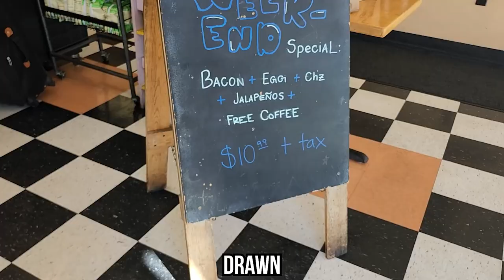Blood And Bagels: The Benefits Of Pituitary Tumors And Regular Blood Draws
Ah, the joys of regular blood draws… said no one ever. But leave it to Carrie to turn an otherwise pokey situation into a delicious tradition we now fondly call Blood and Bagels. Yep, you heard that right. Carrie, in her infinite wisdom and knack for making lemonade out of life’s lemons (or in this case, bagels out of blood draws), coined the term Blood and Bagels Day. And honestly, it's genius.

See, one of the “fun” parts of having a pituitary tumor the size of a small planet (a whopping 3.5 cm macroadenoma, if you’re counting) is that I get my blood drawn a lot. Regular trips to the lab where they test everything from my hormones to, well, initially they tested a ton of stuff. Now they just test things like testosterone (it's all good now) and prolactin. I will be on Cabergoline for the foreseeable future. While getting poked with a needle isn’t exactly on anyone’s bucket list, the bagels part of the day makes it all worth it.

Here’s how it works: We drive to Boulder for my blood draw (where I try not to faint - it's actually not that bad... they did stick me 4 times on 1 visit, but that's hopefully over), and as soon as the bandage is slapped on and I’m freed from the clutches of the needle, Carrie and I make a beeline to Moe’s Broadway Bagels. It's our post-poke tradition.

Bagels. Blood work. Bagels.

It's the circle of life, people.

Carrie, being the brilliant bagel connoisseur that she is, already has her order down: Pumpernickel everything. Classic choice, really.

Me? I’m usually just happy to be done with the blood draw. So I’ll take whatever's on special. But let’s be real... when you're at Moe’s, there are no wrong choices.

In all seriousness, while Blood and Bagels Day might seem like just an excuse to drown post-blood-draw sorrows in carbs, these blood tests have been crucial. Without them, the docs wouldn’t have figured out what was going on with me. That regular poking and prodding led to the discovery of the large pituitary tumor that's been hanging out in my brain for who knows how long. It’s not every day you can say you’re grateful for a needle, but in this case, I am. It's not an exaggeration to say that this blood work has been life-saving.

I'm thankful we caught it when we did.

So, here's to Carrie for making these trips enjoyable with her Blood and Bagels wisdom. I mean, who wouldn’t want to turn a medical ordeal into an opportunity for bagels?

It's all about finding those little silver linings, or in this case, pumpernickel ones.